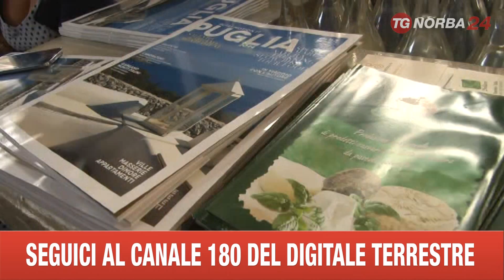MILANO PUGLIA EMOTION